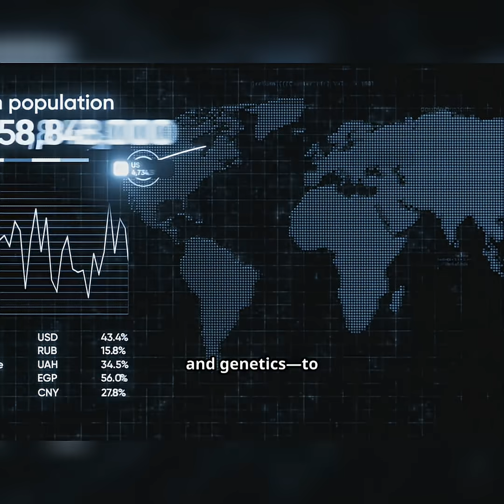Counting Every Human Who's Ever Existed!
Have you ever wondered how many humans have existed? We combine science, archeology, and genetics to uncover the total. The answer might surprise you!